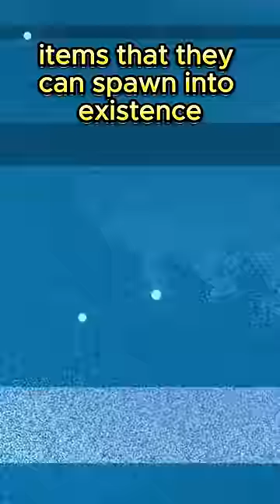The Lore of Alastor's Microphone in Hazbin Hotel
Did you know this in Hazbin Hotel?

One of alastor’s most recognisable traits is his signature microphone cane. He carries it around at all times, and it’s actually sentient. It’s like sir pentious’s hat where it mimics the emotions of it’s owner, and can even talk as we see briefly in the pilot.

So what is the lore behind this item? Well the lore is a little vague. It seems that alot of characters have signature items they can just spawn into existence, like charlie’s trident, valentino’s pipe and sir pentious’s hat. Sir pentious’s hat even receives a makeover and comes with him once he enters heaven.

During episode 7 and 8 we see alastor give his mic to charlie. Not only does this help encourage charlie, it also shows the level of respect he has for her by lending her his main tool. It’s one of the few times he doesn’t carry his cane and it’s incredibly sweet.

Unfortunately alastor’s mic gets destroyed during the fight with adam, and we don’t see him wield it in the finale song. So there’s a chance it’s gone for good, or he’ll repair it in season 2. Personally i think he’ll build a new mic, though perhaps he’ll make it stronger than the last one.